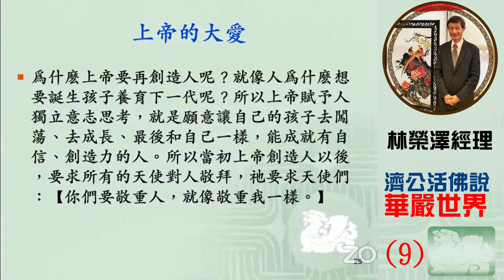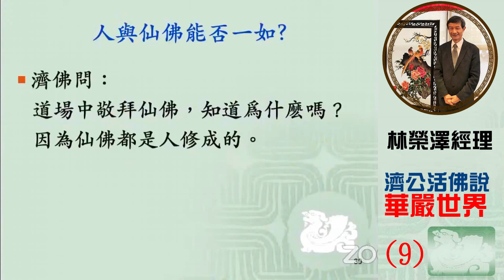濟公活佛說華嚴世界9 林榮澤經理